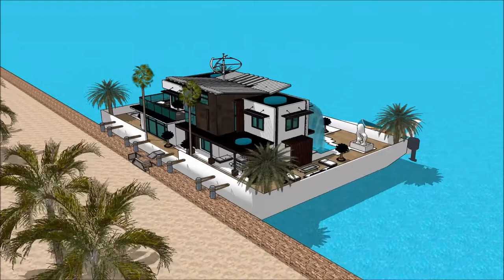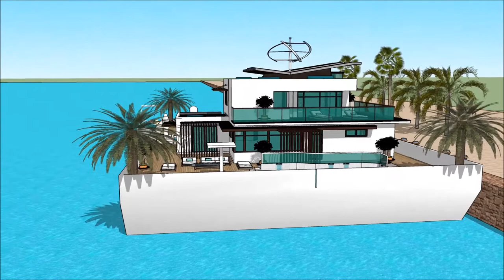Venturiantale gmod floating house building plans Home in South Houston Lake USA floating on the Tham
The floating house villa houseboatzania launching an innovative high-end luxury yacht floating house villa mansion home design potentially as a display of exhibition of the Venturiantale gmod floating house building plans Home in South Houston Lake USA floating on the Tham.

The collection of the Floating house villa houseboatzania concept of Venturiantale gmod floating house building plans Home in South Houston Lake USA floating on the Tham consists of high luxury and architectural art pieces in minimalism combined with living on the waterfront of the harbour.

The floating house villa mansion yacht design has the basis to sustain living with high standards and contemporary structural design at Venturiantale gmod floating house building plans Home in South Houston Lake USA floating on the Tham with numerous of prospects for excessive living and celebrating the desire of life worldwide:  UK Thames London